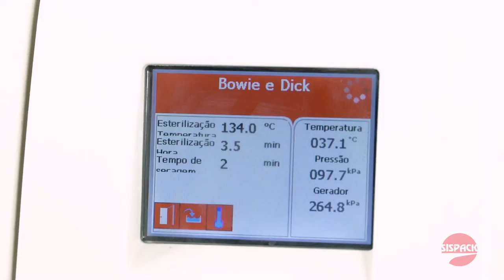Teste Bowie & Dick - Sispack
Pacotes prontos de 4kg e 7kg e folhas avulsas de tamanho A4 e A5 para confecções de pacotes